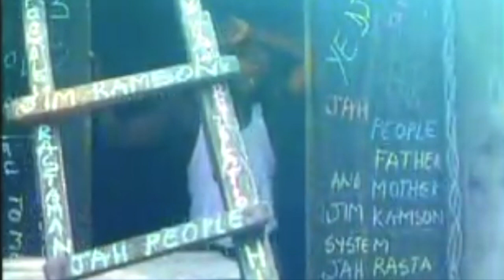Liner Classic Ivoire